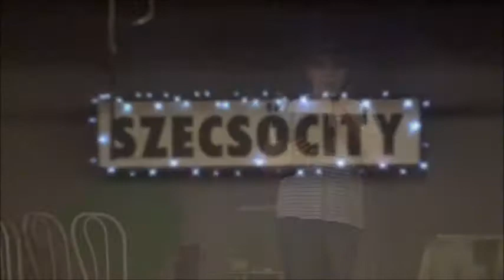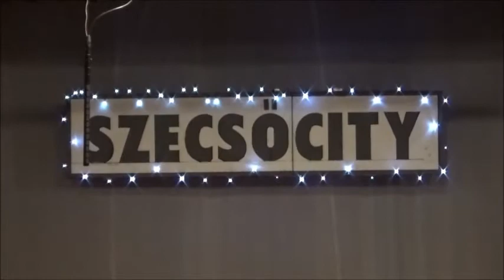2018.05.24. Tanár Búcsúztató